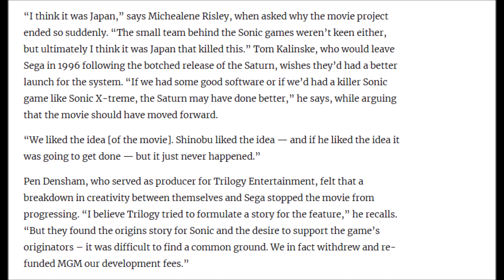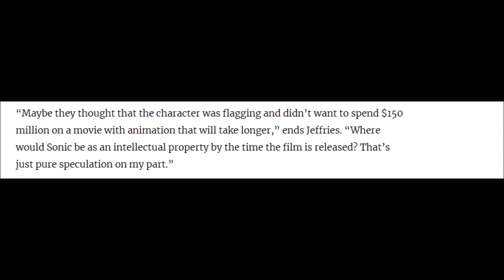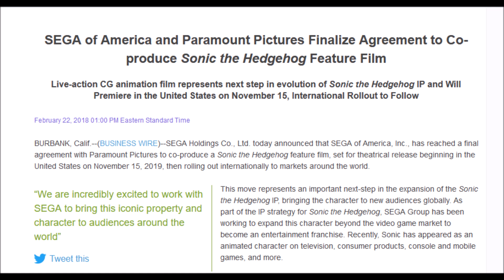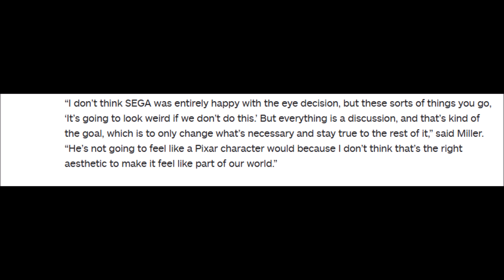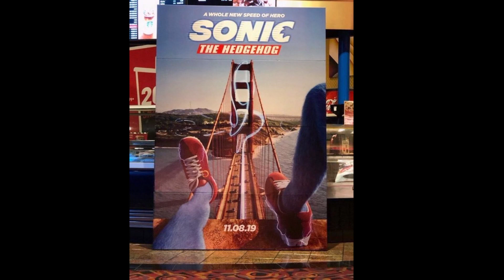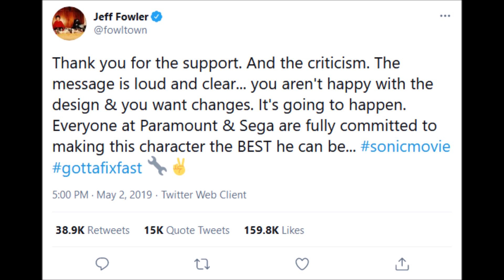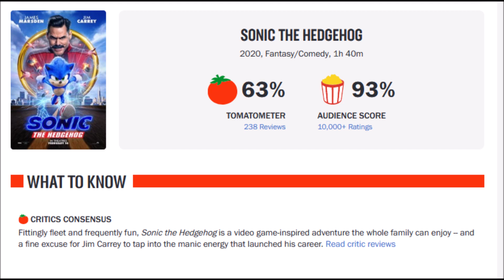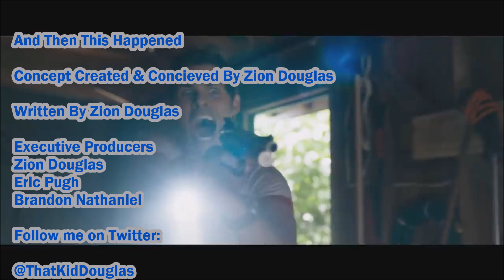And Then This Happened: The Incredible Redemption Of Sonic The Hedgehog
The Young Hero tells the story of how the filmmakers behind Sonic The Hedgehog rescued the movie from near disaster after the horrendously awful first trailer.